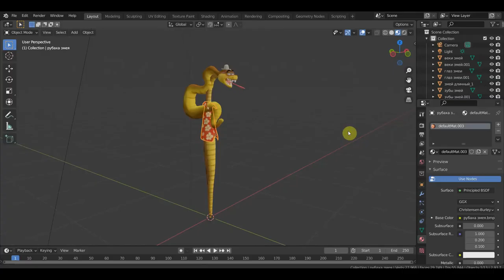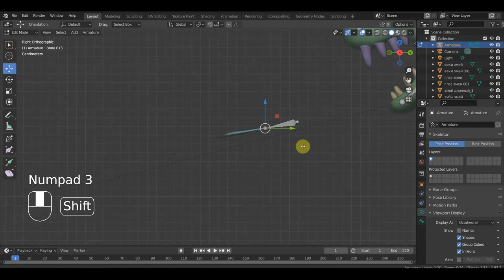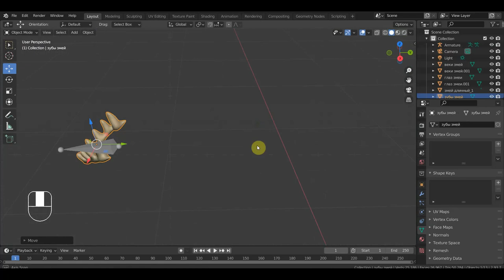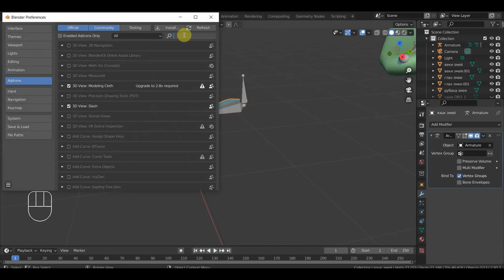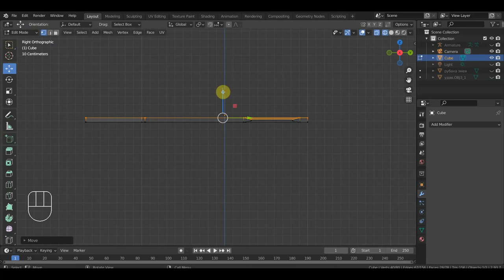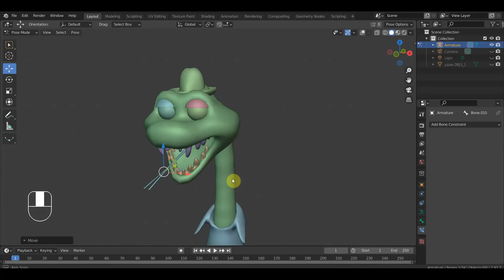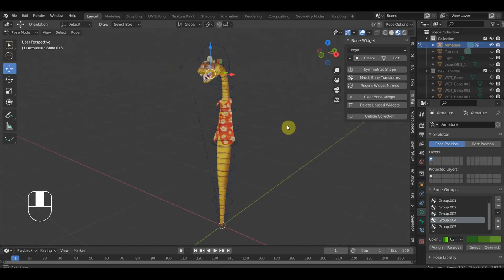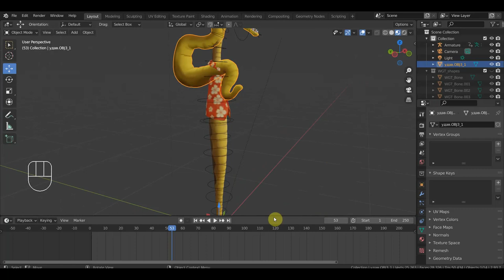BLENDER 2.91 Удав из плохие парни мф ригг